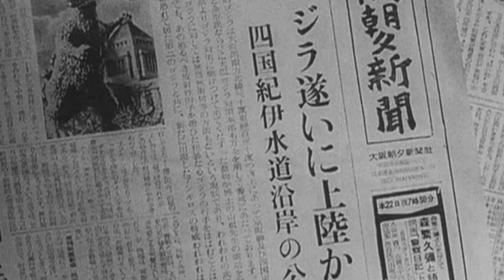FILM OF THE DAY: Godzilla Raids Again (1955)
Motoyoshi Oda's Godzilla Raids Again